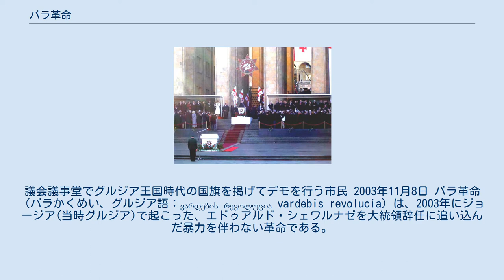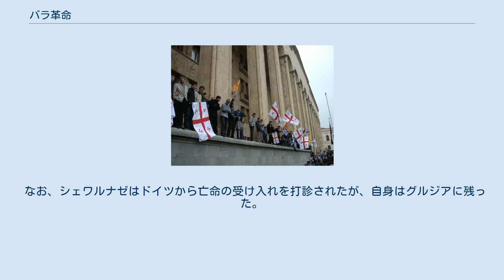バラ革命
エドゥアルド・シェワルナゼ
ミヘイル・サアカシュヴィリ
議会議事堂でグルジア王国時代の国旗を掲げてデモを行う市民 2003年11月8日 バラ革命（バラかくめい、グルジア語：ვარდების რევოლუცია vardebis revolucia）は、2003年にジョージア(当時グルジア)で起こった、エドゥアルド・シェワルナゼを大統領辞任に追い込んだ暴力を伴わない革命である。
 グルジアでは1992年以降、シェワルナゼを最高指導者とした統治体制が築かれていた。
シェワルナゼ政権は漸進的で穏健な統治を推進していたが、しかしそのことが体制内に事なかれ主義を蔓延させ、政権周囲の一派にグルジアの経済成長を阻害することになる汚職が拡大していく原因となった。
当時のグルジアは西欧の水準から見て経済の状態が非常に乏しいものであり（旧ソ連、旧東欧諸国の中では、経済は当初は比較的安定していたほうではあったが、東欧革命後の経済成長の退潮も影響を及ぼした）、またロシアの支援を受けて事実上分離・独立状態にあるアブハジアや南オセチアもグルジア政府の支配が及ばず、アジャリア自治共和国もグルジアからの分離を掲げるアスラン・アバシゼの統治下にあった。
シェワルナゼはこのような状況に対して急進的で弾圧的な態度は取らなかった。
その結果、政治的、社会・経済的な危機から2003年11月2日の議会選挙直前に国民の不満が募り、シェワルナゼ派の「新グルジアのために」やアバシゼが率いるグルジア再生民主同盟の選挙での勝利に対し、ミヘイル・サアカシュヴィリが率いる野党国民運動や議員であったニノ・ブルジャナゼやズラブ・ジワニアらが属する連合民主党はこの選挙結果に反発した。
 デモ運動中にマイクを持つサアカシュヴィリ 2003年11月9日、トビリシ市内にて 2003年11月2日、グルジアでは議会選挙が行われたが、この選挙結果に対して国内外の選挙監視団体からはシェワルナゼ寄りの著しい不正操作があったとして非難された。
サアカシュヴィリはこの選挙で自らの勝利を主張し、また独立系の出口調査もその勝利を裏付けていた。
さらにグルジア国内で活動する選挙監視団体「公正な選挙と民主主義のための国際社会 (ISFED) 」でも並行開票集計 (PVD) が行われ、サアカシュヴェリの勝利を確認していた。
サアカシュヴィリと野党連合はISFEDのPVDを正式な結果として受け止め、グルジア国民にシェワルナゼ政権に対してデモを実施し、また市民による非暴力的な不服従を行うことを呼びかけた。
また主要な野党はシェワルナゼの退陣と再選挙の要求で一致した。
 11月中旬、大規模な反政府デモがトビリシの中心街で始まり、グルジア国内の主要都市でもこの動きが広まった。
青年団体クマラ（グルジア語：「もうたくさんだ！」。セルビアの学生組織オトポール!（同じく「抵抗！」）の在グルジアグループ）や自由協会といった非政府組織 (NGO) もこの抗議運動に参加した。
シェワルナゼ政権はアバシゼの支援を受け、支持者数千名にトビリシでの政府支持のための対抗デモを行わせている。
 サアカシュヴィリの大統領就任式 野党の抗議行動は11月22日に頂点に達した。
この日、正統ではないとみなされていた新議会が開会されるが、サアカシュヴィリ率いる野党支持者は手にバラを持って議会ビルを占拠し、シェワルナゼの議会開会演説を妨害、シェワルナゼは護衛に守られ逃亡を余儀なくされた。
この経緯からこの事件は「バラ革命」と呼ばれるようになる。
その後シェワルナゼは国家非常事態宣言を発し、治安部隊や警察をトビリシの大統領公邸に動員した。
ところが軍部高官は政権支持を拒否、11月23日（グルジアの祝日「聖ゲオルギオスの日」）夕方、シェワルナゼはロシア外相イーゴリ・イワノフの仲介を受けてサアカシュヴィリやジワニアら野党指導者と会談し状況を議論する。
会談後シェワルナゼの大統領辞任が発表され、この発表にトビリシ市内で市民から歓声が上がった。
10万人を超えるデモ参加者は一晩中その勝利を祝い、花火が打ち上げられ、ロックコンサートが催された。
 その後大統領には選挙で落選していたブルジャナゼが選挙実施まで暫定的に就くことになり、また最高裁判所は先の議会選挙の無効を宣言した。
2004年1月4日、大統領選挙が実施されサアカシュヴィリが圧勝、同月25日に新大統領に就任した。
2004年3月28日議会再選挙が行われ、サアカシュ...